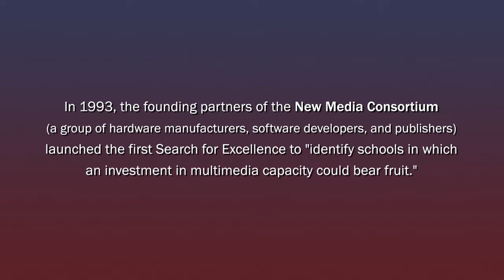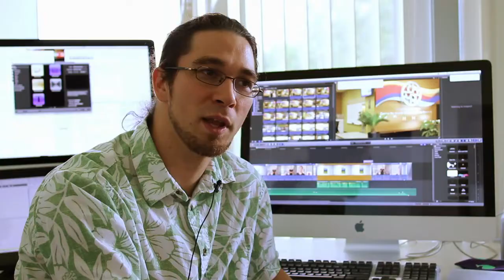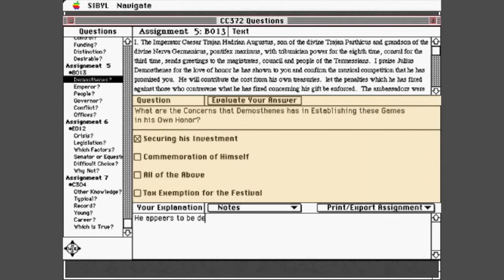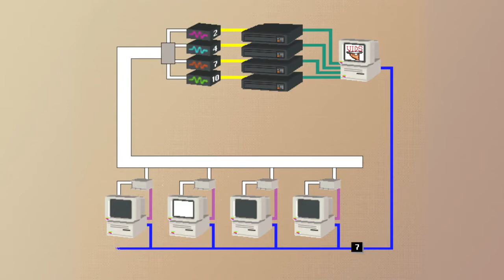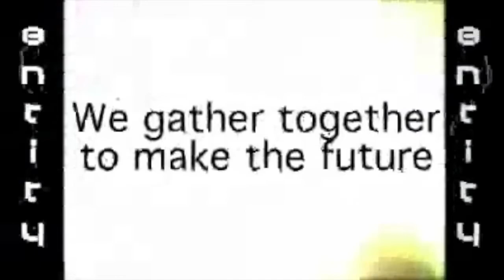UM's New Media Center - a Look Back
In 1994, the Office of Instructional Technology at the University of Michigan renovated the former gym in the School of Education building (University High School and Elementary School, page 77 of the "bentley.umich.edu/wp-content/uploads/2014/09/University_of_Michigan_History_Subject_Guide.pdf" from the Bentley Historical Library at UM)) to become the New Media Center.  UM also hosted the very first national NMC conference the next year.

I believe this video was made by the Office of Academic Innovation around 2018.